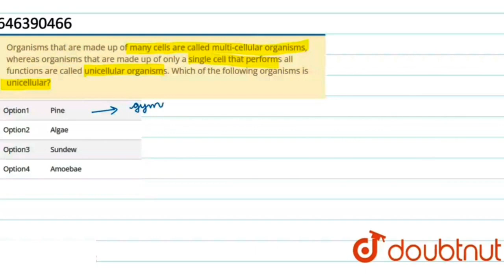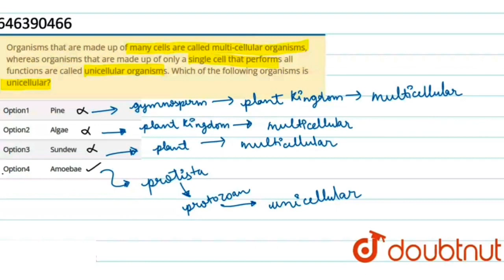Organisms that are made up of many cells are called multi-cellular organisms, whereas organisms ...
Organisms that are made up of many cells are called multi-cellular organisms, whereas organisms that are made up of only a single cell that performs all functions are called unicellular organisms. Which of the following organisms is unicellular?
Class: 8
Subject: BIOLOGY
Chapter: CELL STRUCTURE AND FUNCTIONS
Board:FOUNDATION

👉 Have Any Query? Ask Us.